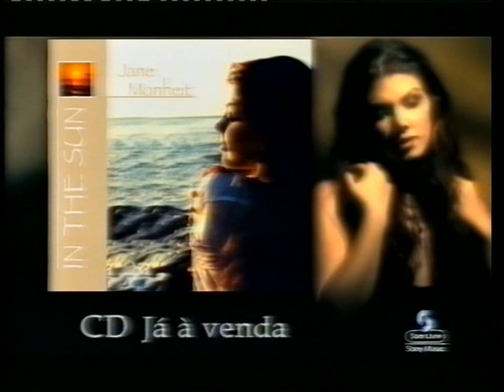Intervalo SIC 17-12-2002 V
VIDEO ORIGINAL Pedro Pimenta